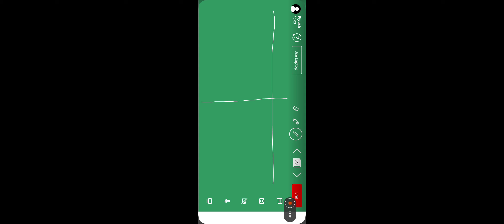Thyroid follicles | Parafollicular cells | C cell| 11th Class| CBSE | NEET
this video talks about the transverse section of thyroid gland and how different follicles are present in thyroid gland which contain a lumen where thyroxine is been produced and between two follicles we have presence of C cell or we can also called as parafollicular cells which releases the hormone that is thyrocalcitonin responsible for increasing the calcium level of bone also parathyroid hormone from parathyroid gland 4 in number back to thyroid